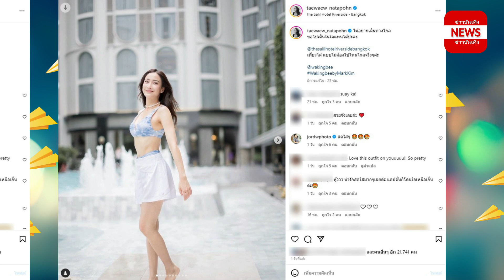ใจละลาย แต้ว ณฐพร ในลุคสวยสดใสเล่นน้ำชิวๆ